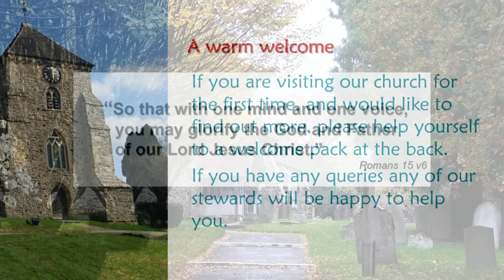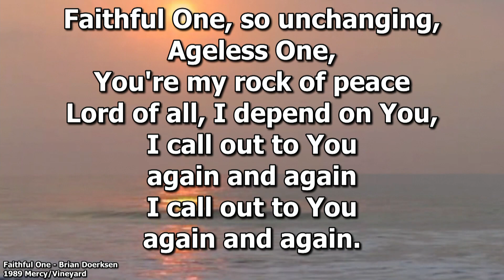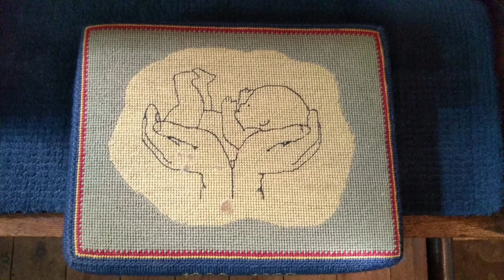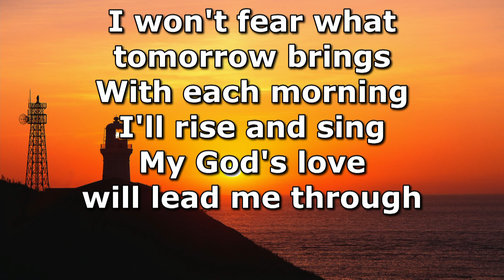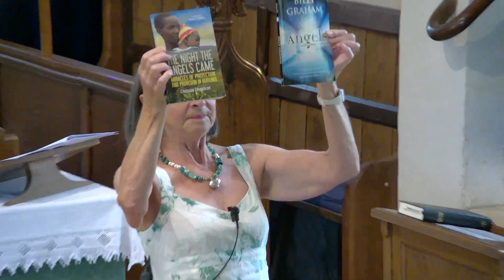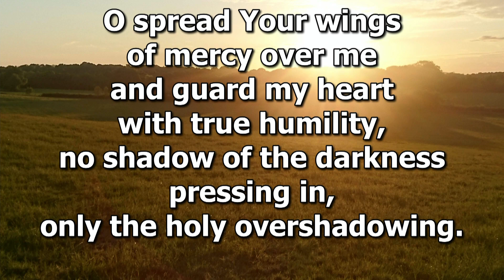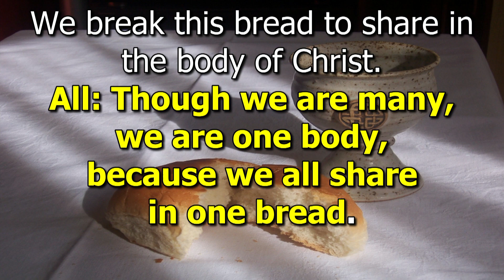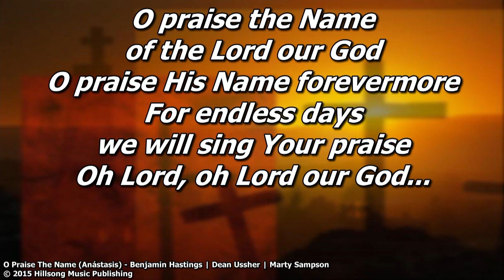Morning Worship - Sunday 14 August 2022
Morning Service from Holy Trinity Church, Rudgwick